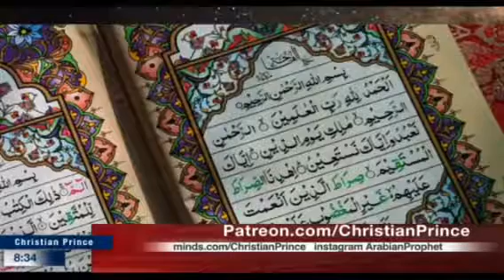Ismael wird Araber, während seine Eltern Iraker und Ägypter sind! Wie ist das möglich?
Sei dir bewusst, was der Islam dich lehrt.

Für den Muslim, der dies liest: Lesen Sie beispielsweise Fatwa 15189, Sahih Muslim 2286 und Sunan Ibn Majah 1944, Sahih al-Bukhari 816, 1242, 2814, 5005 und 5032.
Ja, die Gelben Seiten Mohammeds sind nach Ihren islamischen Büchern perfekt erhalten !!!

Al-Lah hat zwei verschiedene Schöpfungsgeschichten in seinem Buch: Quran 41: 9-12 und Quran 79: 27-33.
Hat Al-Lah zuerst den Himmel oder die Erde geschaffen? KEIN MUSLIM WISST !!!

FATWA 32762: Dein Prophet starb als FALSCHER PROPHET und es wurde im Koran vorhergesagt !!!
Lesen Sie: Quran 69: 43-46 und Quran 64:11. Lesen Sie: Sahih al-Bukhari 3169 und 4428.
Lesen Sie: Sunan Abi Dawud 4512 !!!

Besonderer Dank geht an den Kanal von kAfir a.